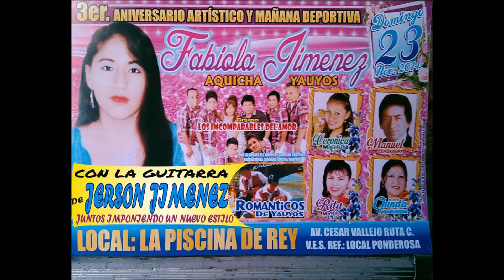FAVIOLA JIMENEZ MATEO - III Aniversario